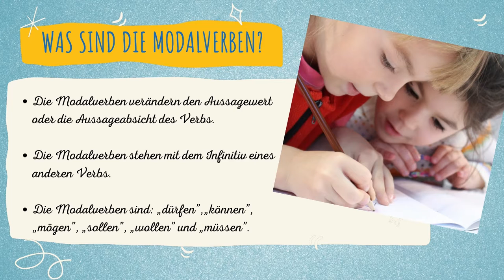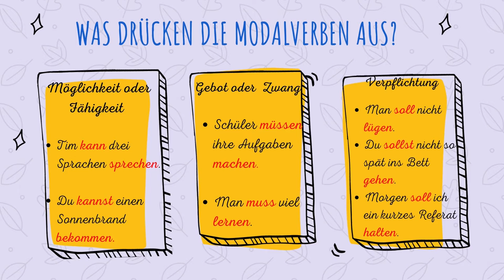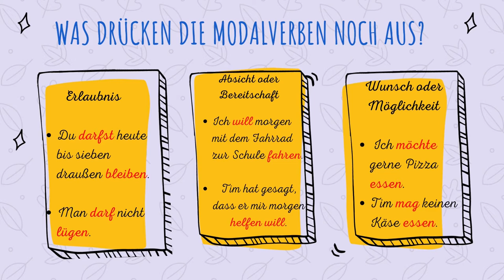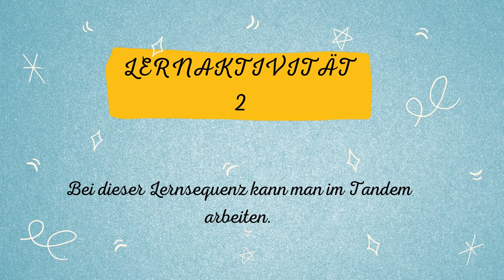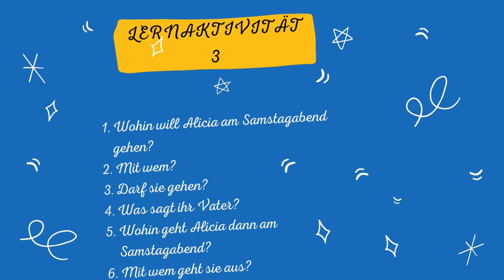Modalverben in der Deutschsprache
Scopul urmărit de resursa educațională deschisă:
Noțiunea de învățare propusă: identificarea și utilizarea corectă a verbelor modale, în contexte simple de construcție a comunicării.
Realizarea de către elevi a activităților de învățare presupune:
recunoașterea unui verb modal; conjugarea și folosirea verbelor modale în propoziții afirmative și negative, respectiv interogative; recunoașterea și folosirea corectă a topicii propozițiilor enunțiative și interogative în care se folosesc verbele modale la timpul prezent.
Rezultate așteptate ale utilizării resursei:
Manifestarea disponibilității, a interesului și a motivației elevilor de a prelucra informațiile dobândite ca urmare a utilizării acestei resurse și de a-și aprofunda cunoștințele referitoare atât la conjugarea verbelor modale, cât și la înțelegerea sensurilor acestora în comunicarea scrisă și orală uzuală.
Conceptul-cheie pe care se structurează resursa deschisă este flexibilizarea sarcinilor de lucru care poate conduce la creșterea relevanței intervențiilor elevului.